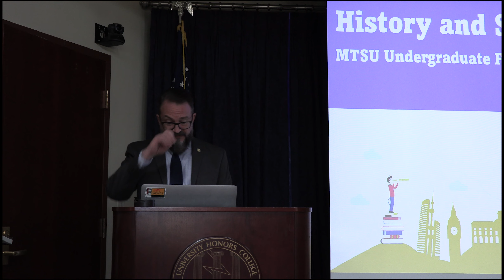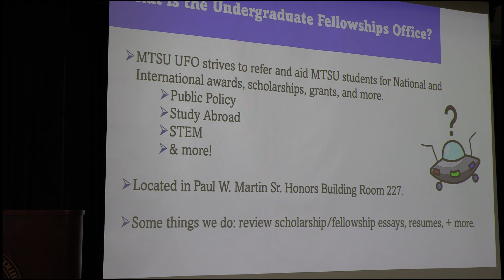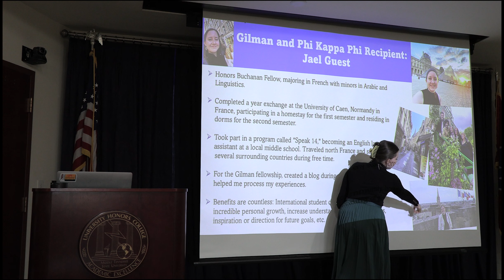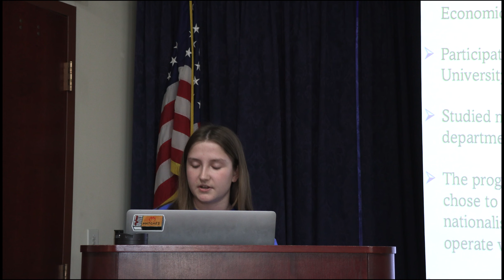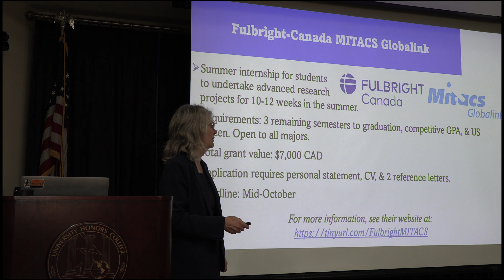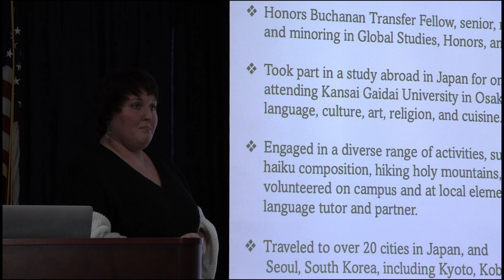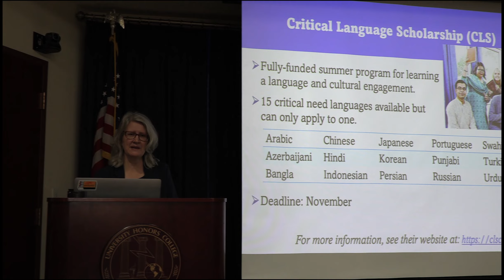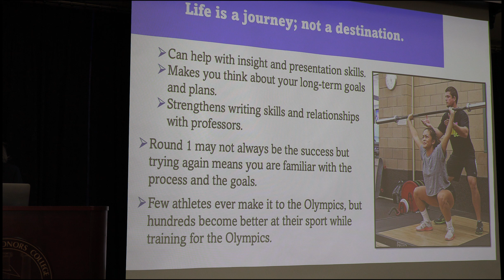History and Success - MTSU Undergraduate Fellowships Office - Laura Clippard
For years, the Middle Tennessee State University Undergraduate Fellowships Office (UFO) has helped MTSU students in their pursuit for national and international awards, scholarships, grants, and more.

Join our International Fellowships and Honors College Coordinator Laura Clippard as she discusses the multitude of opportunities available! She is joined by students Jael Guest, Victoria Grigsby, and Rachel Booher as they discuss their own experiences in working with the UFO and the adventures they were able to complete.

The UFO promotes academic and scientific scholarships allowing students to further study in their future, respected careers through a wide array of scholarships and fellowships that help students receive funding for study abroad, research experiences, graduate school, and more.